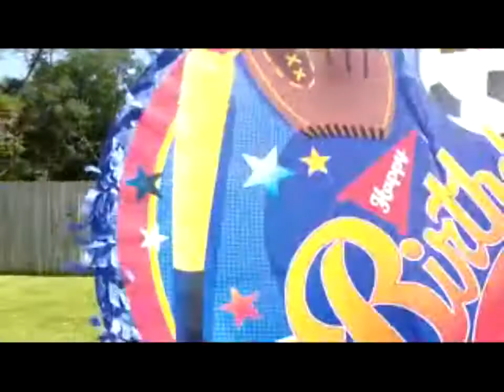Loud nosiey kids (Vlog#4)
My Nephew's Birthday party which they were very nosiey.